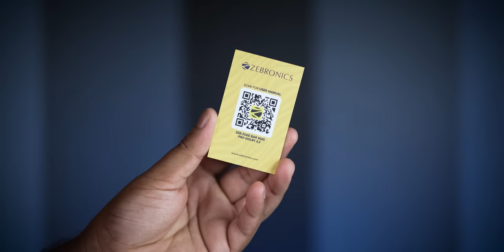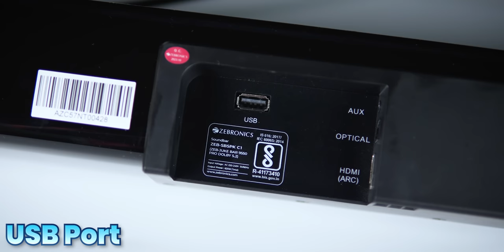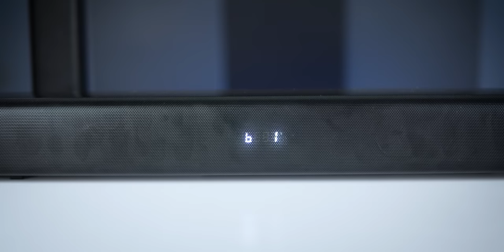Zebronics Juke bar 9550 Pro Dolby 5.2 Soundbar Unboxing